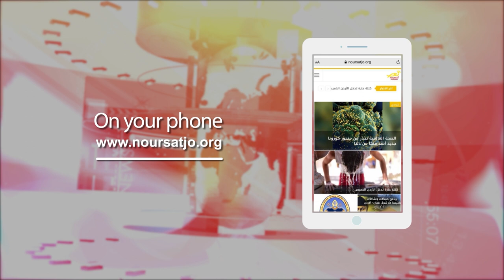Jordan in a Week 19/ 03 / 2024